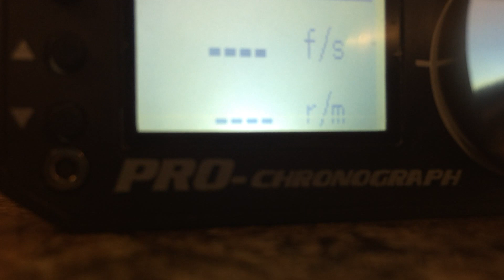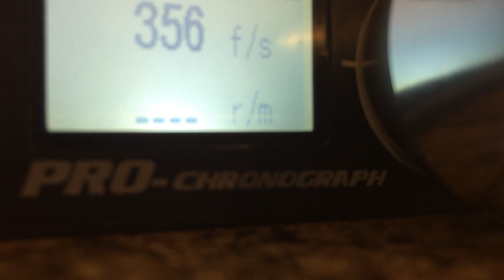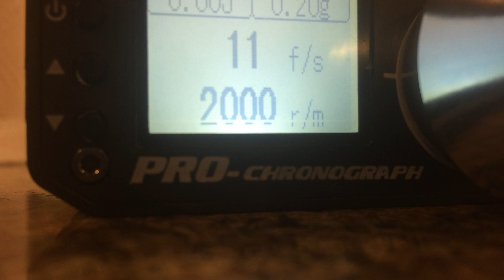Cyclic rate of the WE XM177 after using a real steel spring and buffer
How does using a real steel spring and buffer affects the rate of fire in a WE XM177 GBB